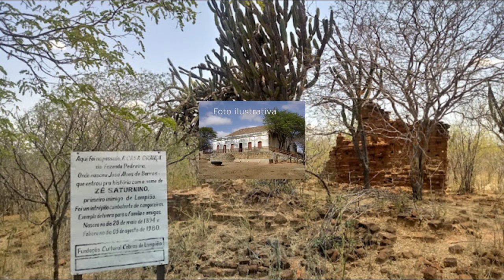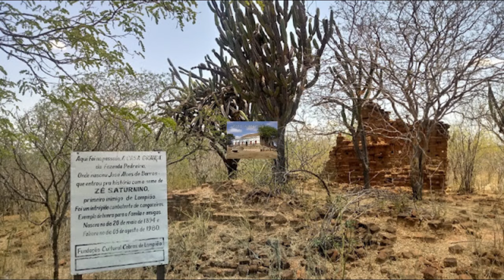LAMPIÃO E O FOGO NA PEDREIRA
Texto retirado do livro "Lampião nem herói nem bandido a história" de      Anildomá Willans de Souza
Inúmeras vezes conversamos com o senhor Artur Ferreira, primo de Lampião, e
ele, apesar de ter visto Lampião duas ou três vezes, pouco se recordava de sua
imagem, porque naquele tempo, era um meninote de uns oito ou dez anos. Foi
ele quem nos prestigiou com essa passagem, não como testemunho, mas por
escutar desde a infância, dentro de casa, por alguns envolvidos.
Um calor infernal torrava a caatinga naquela distante tarde de 19 de agosto de
1921. A impressão que dava era que o sol estava mais perto da terra e todos os
mortais estavam na boca de satanás.
A conversa que corria em boca miúda era que, mais cedo ou mais tarde, Lampião
e Zé Saturnino iam se confrontar e, tanto um como outro, faziam questão de
comentar o desejo de briga.